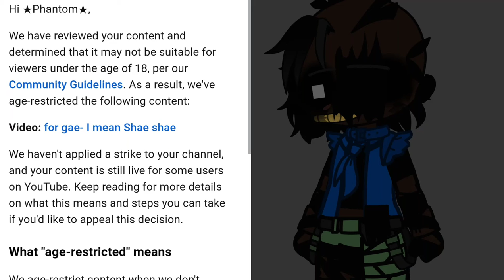ʜᴀʜ ʏᴛ ɪs sᴏ ᴜɴғᴀɪʀ 💀👍🏼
look I couldn't find my oc so I used 106

yea and new design 4 him